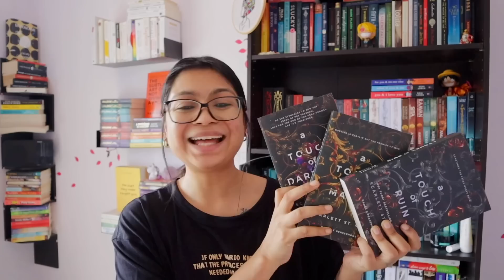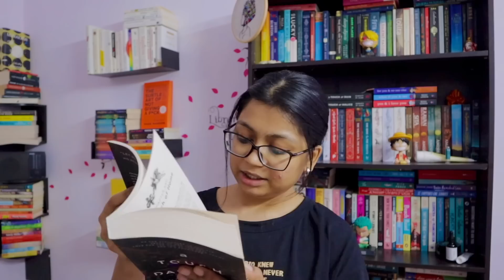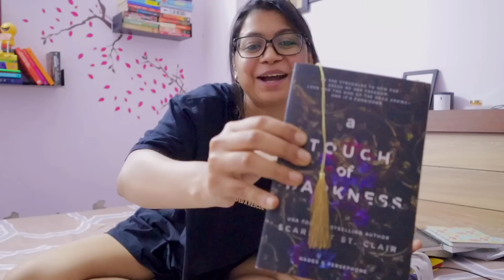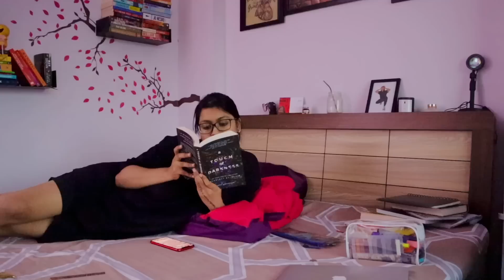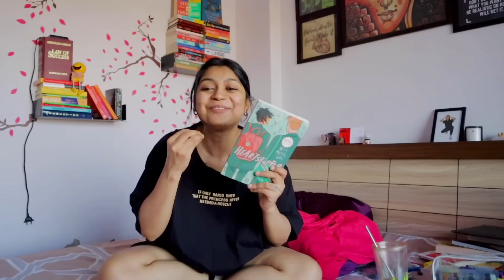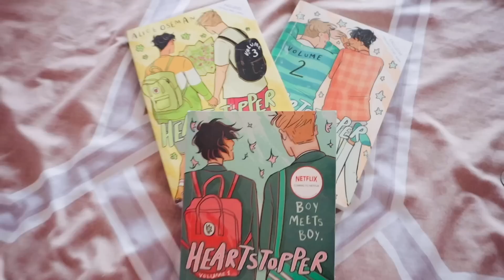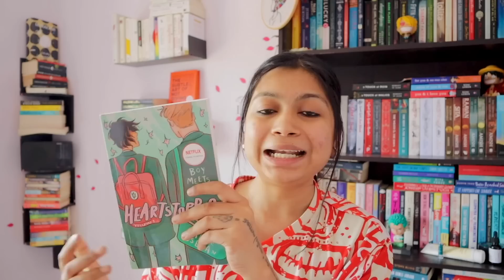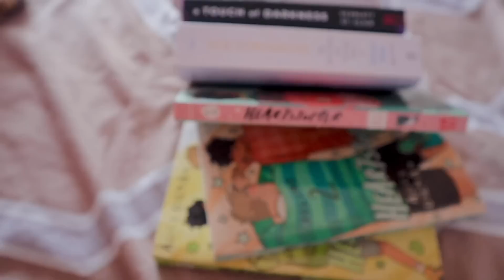I didn't sleep for 24 hours to READ BOOKS | 24 hrs READATHON | Mood Reading | Anchal Rani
Hey guys! This is a 24 hours readathon where I don't sleep, just read for 24 hours!